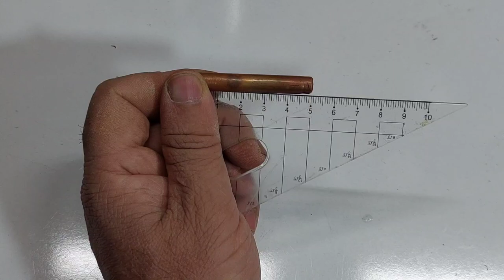How to make a small kerosene gas stove - kerosene gas stove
Instagram.com/creative596484
Let's build an oil stove with a few simple tools.
Instagram.com/creative596484
handmade#
handcraft#